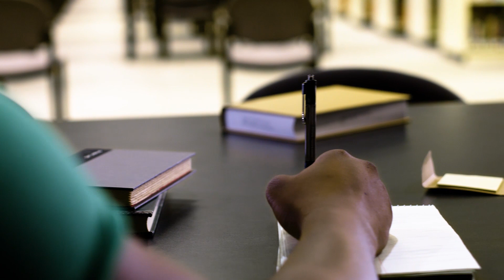Creativity never sleeps at UNT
The University of North Texas is a place where creativity and technology merge to drive innovation in every facet of our university. From science labs and the College of Visual Arts and Design's Digital Fabrication Lab to performing arts venues and collaborative makerspaces at the Willis Library, creativity is woven throughout every  experience. At UNT, creativity never sleeps, rather seeping into all we do – even our athletic plays.